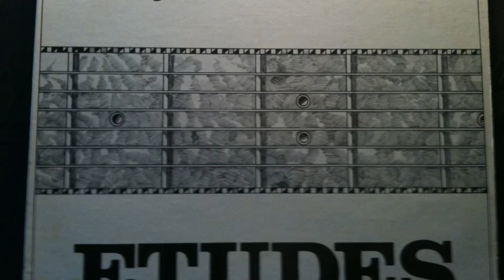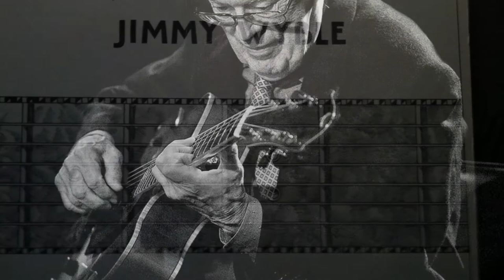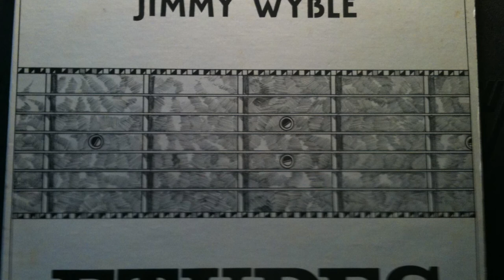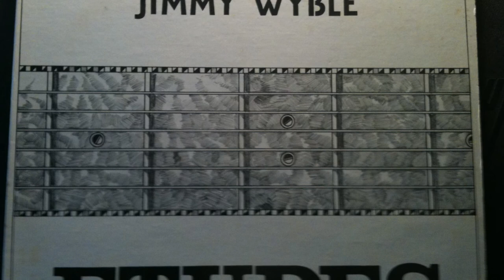Jimmy Wyble plays Etude 25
Jimmy Wyble - guitarist and composer
From the Etudes LP 1977